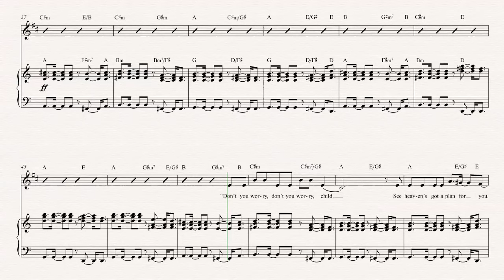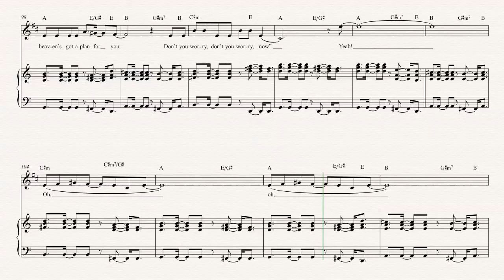Cornet - Don’t You Worry Child - Swedish House Mafia - Sheet Music, Chords, & Vocals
Cornet sheet music, chords, and vocals of Don’t You Worry Child - Swedish House Mafia

Learn to play Don’t You Worry Child and play along!